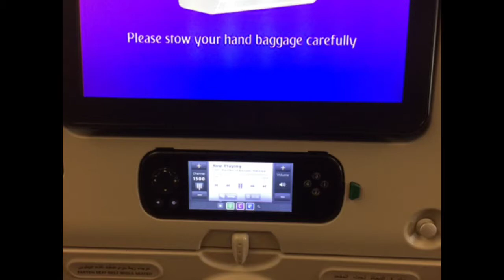Re kopane le go direla Lefatshe la rona.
Together we'll work and serve
This land, this happy land!